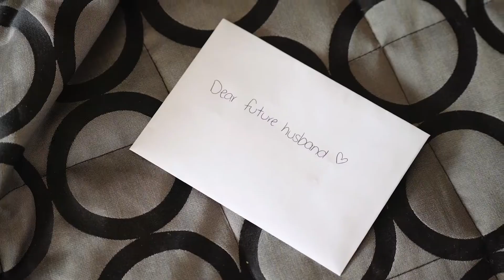Wingham Golf Club Wedding Videography | Lanise + Kieran Wedding Social Media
'We were initially on the fence about having a videographer for our big day.. After some research and loads of searching, we found pipewolf weddings and we were set on having them film our wedding. Fyona & Dave were amazing to work with - from the first meeting we knew that we had made the right choice.

So many of our guests commented on how discrete Fyona & Dave were. They were never in the way but have captured every moment of our day so perfectly. We are so over the moon with our highlights video and we cannot wait to get our full film.

If you’re on the fence about having a videographer, we cannot recommend to go ahead and book these guys any faster! You won’t regret it!'

- Lanise + Kieran

Location: Wingham, NSW

Ceremony + Reception Venue: Wingham Golf Club

Celebrant: Emily Hickson – Love Kiss Confetti

Photographer: Seed + Salt Photography

DJ: Isaac Hardy

Hair: Tahleas Hair Design

Make Up: Kobie Beauty (Vanity Skin + Beauty) and Kimmy MUA – Makeup Artist

MC: Darryl Rouland